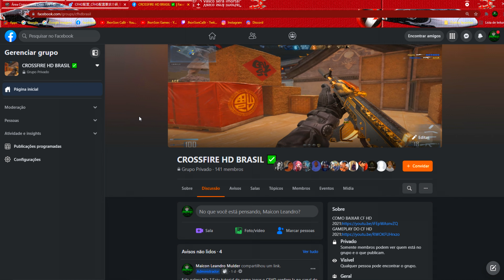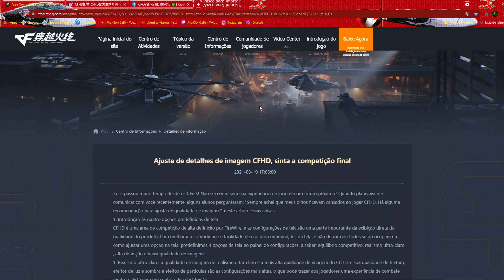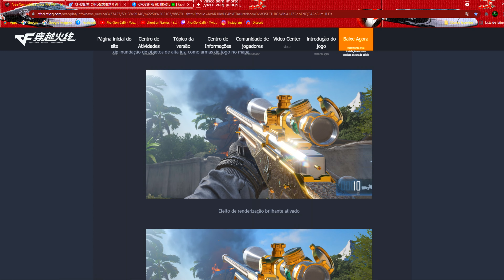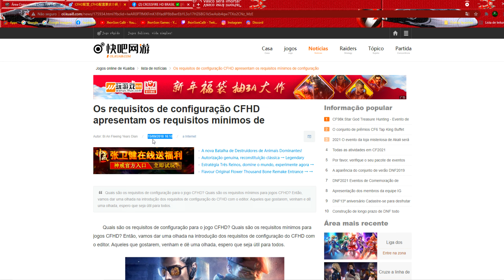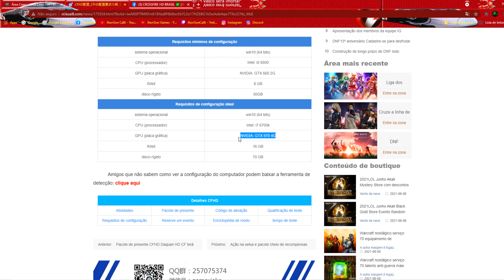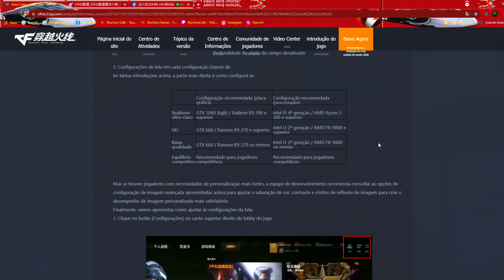SAIBA SE SEU PC IRA RODA O NOVO CROSSFIRE HD REQUISITOS OFICIAIS 2021!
▬▬▬▬▬▬▬▬▬▬▬▬▬▬▬ DESCRIÇÃO ▬▬▬▬▬▬▬▬▬▬▬▬▬▬▬